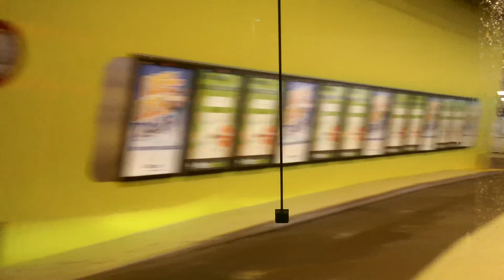2017_11_18 - 00:00_ Oosterbeek Station - Arnhem CS Lijn 1 1_1 [Phi-EyeSS] 101 1423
Oosterbeek Station - Arnhem CS Lijn 1 1_1 [Phi-EyeSS] 101 1423